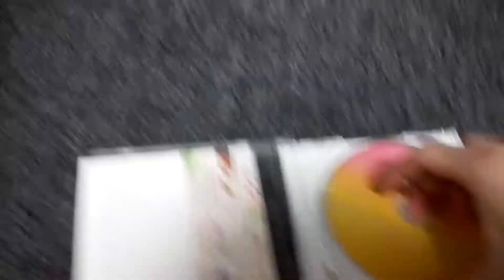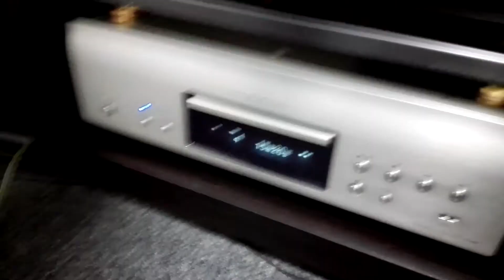【Part 114】オーディオルーム KENWOOD LS 880D LUXMAN L 505uX Denon DCD 1650RE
KENWOOD LS 880Dの音を録音しました

オーディオブーム全盛期のスピーカー
いわゆる国産３way、今や作ってるのは数社のみ
昔はほとんどのメーカーがこの国産3wayのスピーカーを出していた
今では全く信じられない
このLS 880Dは1986年発売で価格は1本45,000円
約30年前のスピーカーだ、私の年齢が25歳なので
私よりもこの世を生きていることになる
だがまだまだこのスピーカーは元気です

肝心のこのスピーカーの音は高解像度なボーカルが魅力だ
表現力豊かな厚みのある中音域はほんとに鳥肌が立つ
素晴らしいの一言、ほんとに濃い音が出るんです
高音域は繊細感は欠けるものの、シャリ付く感じはなく
高いレベルの音は出してくれている
27cmウーファーの低音は意外に控えめで、量は少なめだが
小型のスピーカーでは得られない重心の低い余裕ある低音が聴ける

このスピーカーは高音域と中音域をアッテネータで増減することができる
ノーマルのままで聞くと中音域が主張しすぎていて、高音域と低音域が寂しい
特にこのスピーカーは低音の量が少ないので私は中音域をかなり下げ
高音域も少し下げてバランスをとっている
ちなみに今回はノーマルの状態で録音したかったのでアッテネータの位置はノーマルです

やはり国産３wayは素晴らしいです
カッコいいし、音のレベルも高い
キッチリ音のバランスが決まれば、素晴らしい音を出してくれます
最高です、国産３Way。

アンプ　LUXMAN L-505uX
CDP 　Denon DCD-1650RE
マイク RR-XS410